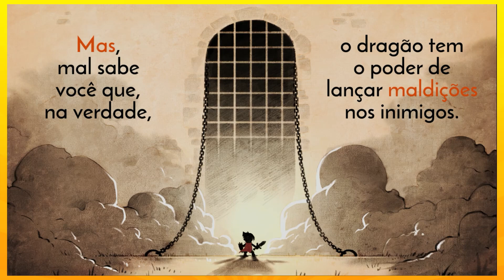❤300% NOSTALGICO❤ | Wonder Boy: The Dragon's Trap #01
Siga o Ataque da Casa no Twiiter!

Tema de abertura: Yoko Takahashi - A Cruel Angel's Thesis [Neon Genesis Evangelion]